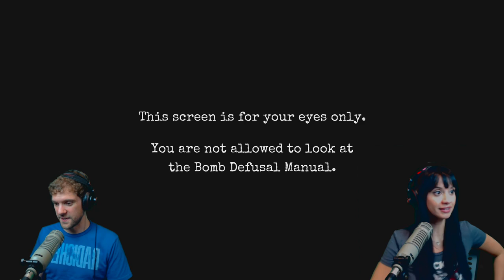Keep Talking and Nobody Explodes | DEFUSE THE BOMB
Can we work together to defuse the bomb? Keep Talking and Nobody Explodes!

Mailing ►
The BS